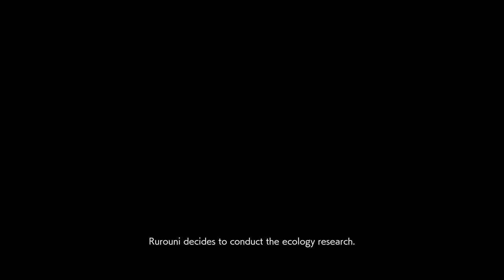Seeker Camp - Half the 2nd layer as Blue whistle - Made in Abyss: BSFD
Deep in Abyss gameplay part 9 - Made in Abyss: Binary Star Falling into Darkness
I'm taking a shot at this game after the traumatic story mode. In the end, I ended up liking it a bit.

Points of Interests: 0:00:00
2nd Layer & Habolg Encounter: 0:06:28
Some Story: 0:11:34
Habolg Home: 0:16:32
Relic Slack: 0:18:36
Boss Fight: 0:30:30
Bondrewd Story: 0:35:17
Lyza Story: 0:38:11
Riko Story: 0:39:50
I Hate Them So Much: 0:58:00
Troll: 0:59:00
Habolg's Letter: 1:01:39
Seeker Camp's Gatekeepers: 1:06:12
Finally Off The Hook: 1:12:58